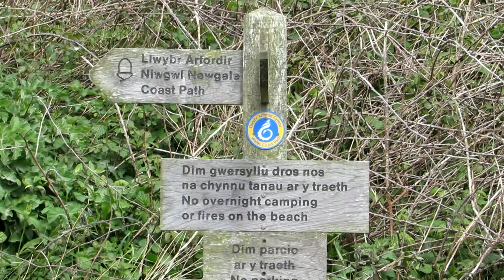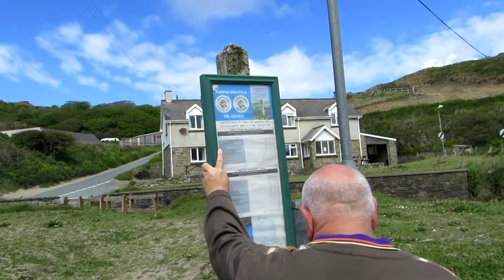Pembrokeshire Coastal Walk from Norton Haven toward Newgale